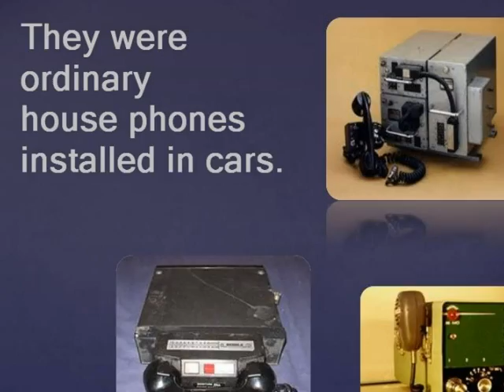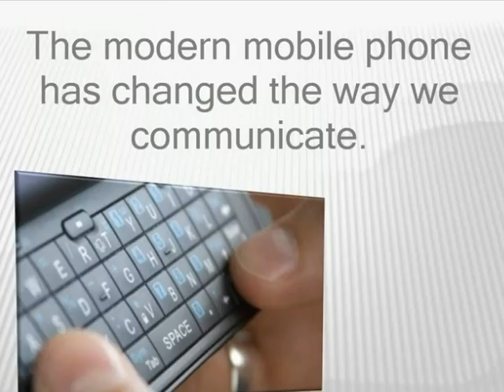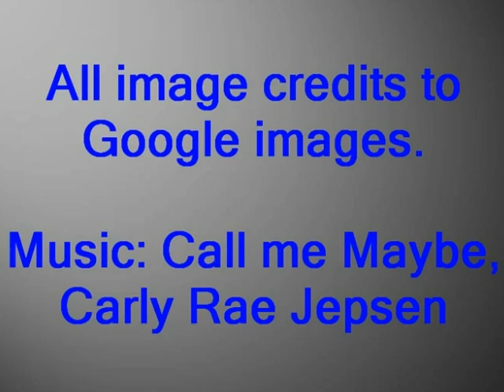Invention of the Mobile Phone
An event recount of the ivention and how it has changed our world today.